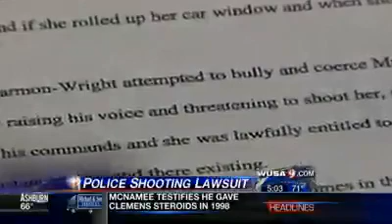Gary Cook Sues Culpeper Police Officer In Shooting Death of his Wife Patricia Cook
Here is the link to the petition.. please sign and share

CULPEPER, Va.  (WUSA) - The husband of Patricia Cook, 54, has filed a wrongful death lawsuit against the Culpeper, Virginia police officer who shot her to death on February, 9, 2012.

Gary Cook is asking for $5 million in damages from Officer Daniel Harmon-Wright (a/k/a Daniel W. Sullivan).

Patricia Cook was shot multiple times in her Jeep Wrangler in a parking lot of a school annex on North East Street in the Town of Culpeper.

The lawsuit, filed on May 11, 2012 in Culpeper County Circuit Court, says Officer Harmon-Wright carried through on his threat to shoot Mrs. Cook if she did not stop rolling up her car window and do as he demanded.   It says he shot her at close range and continued firing at her as she attempted to depart.

The lawsuit says "Defendant Harmon-Wright did not have his hand or arm trapped inside the car window of Mrs. Cook's Jeep at any time during this incident."

It also says the officer was not dragged by Mrs. Cook's vehicle and that he suffered no injuries as a result of Mrs. Cook's actions.  It says she did not user her vehicle as a weapon and did not try to strike or injure the defendant.

The lawsuit says, "When Defendant Harmon-Wright attempted to bully and coerce Mrs. Cook into complying with his commands by raising his voice and threatening to shoot her, she was lawfully entitled to refuse to comply with his commands and was was lawfully entitled to depart unharmed and unhindered."

Virginia State Police first said that the officer fired  in self-defense because she had caught his arm in her window and was dragging him.  But an eyewitness told WUSA 9 News that he clearly saw the officer's left hand on the door handle and his right on on his gun.  The witness said that  the officer's arm was not caught as he yelled at the woman to stop.  The witness said he was stunned when he saw the officer shoot and continue shooting as Cook drove away.